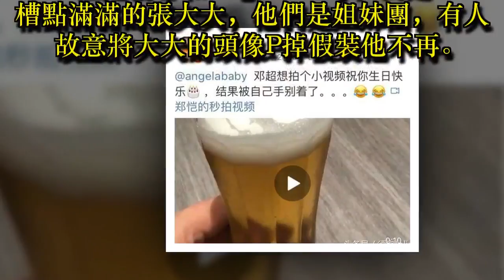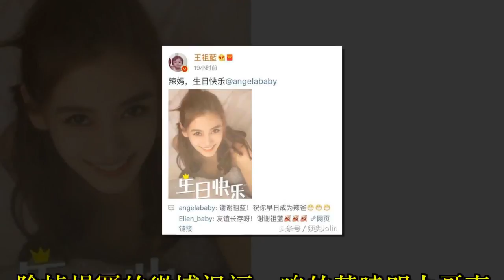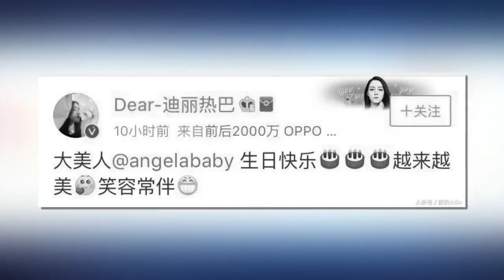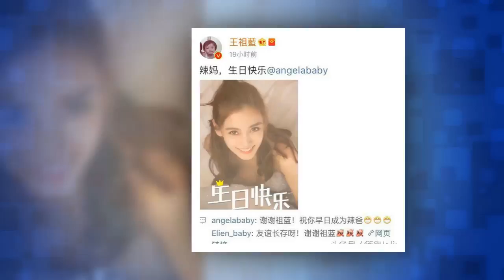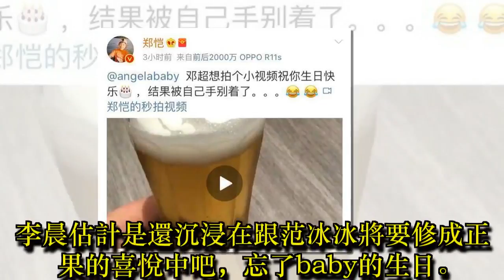angelababy生日，跑男團成員都送上祝福除了他和他